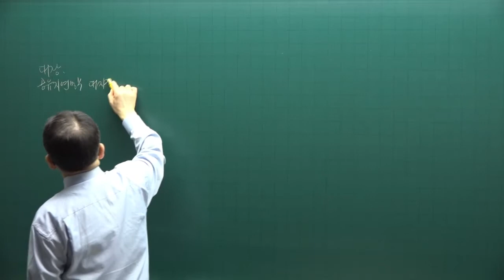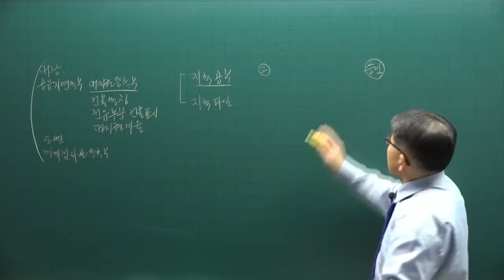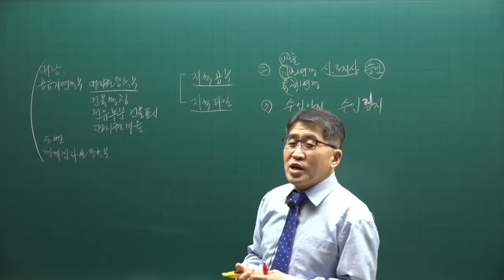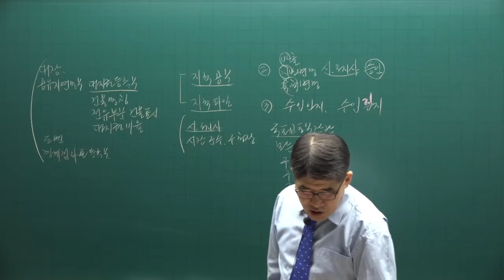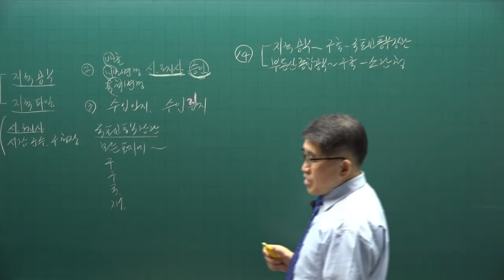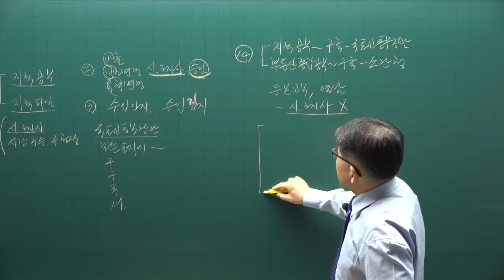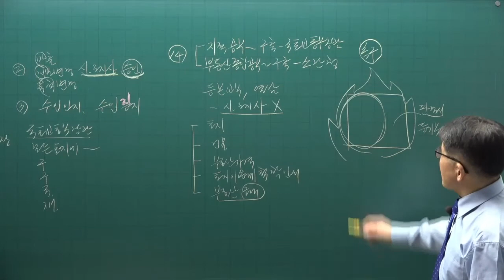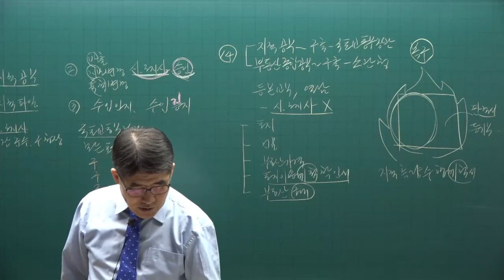[공전무] 2022년 공인중개사 공시법 이론특강 5강